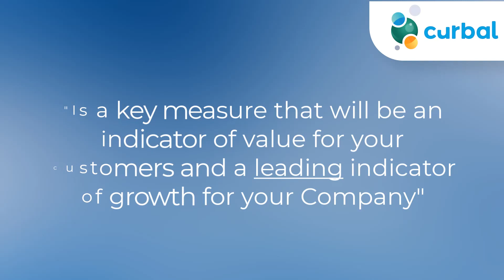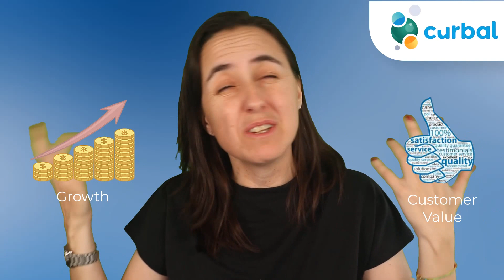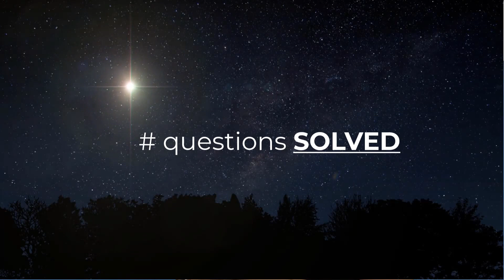Good KPIs, Bad KPIs and the north star metric | A Power BI Goals 🏆 pre-guide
Are you using Power BI Goals? 🏆

A good KPI should show you whether you are taking the right path toward your strategic goals.

But be careful! There are thousands of KPIs to choose from and if you choose the wrong one, then you are measuring something that doesn’t align with your goals or even takes you further away.

How should you go about selecting the right KPIs for your organization and why the north star approach is very useful? Lets take a look in today's video.